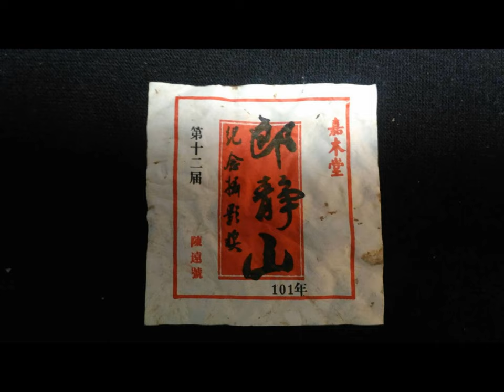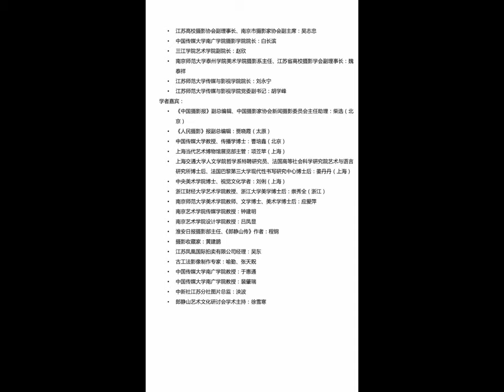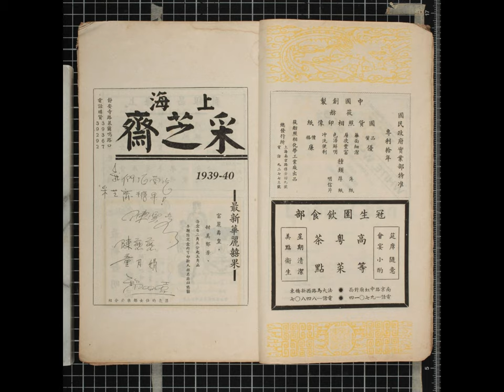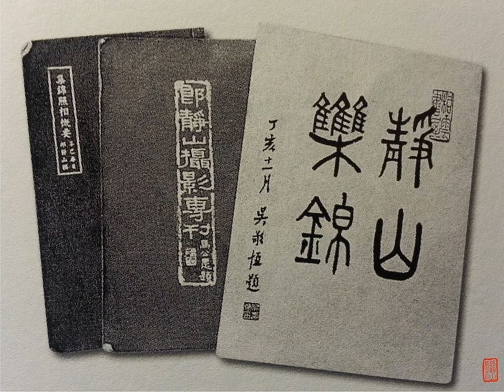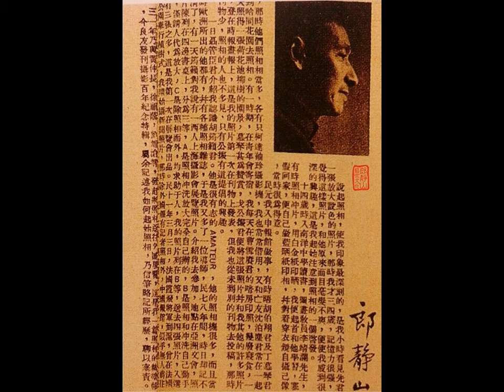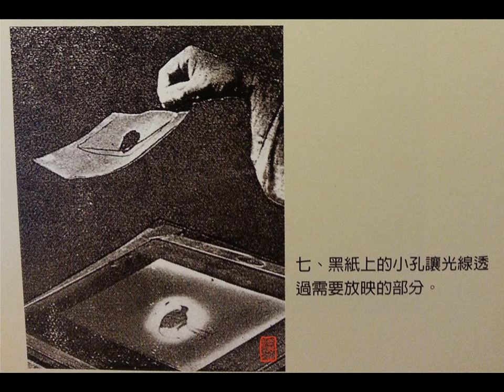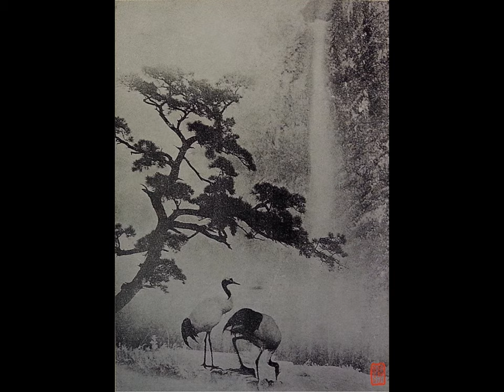郎靜山藝術文化發展學會 FB相片 (1)